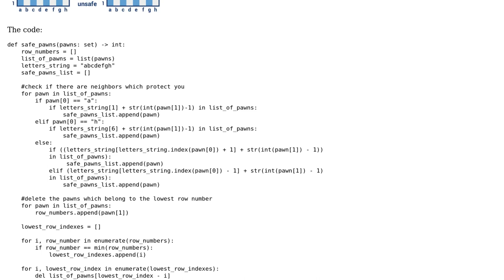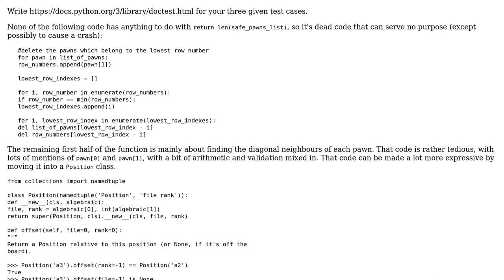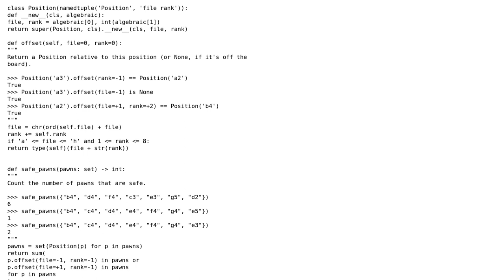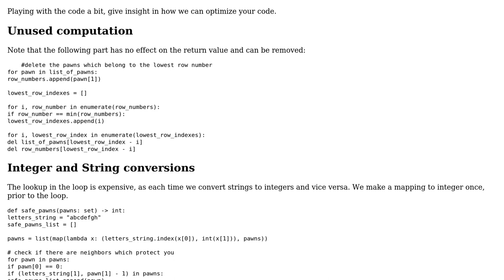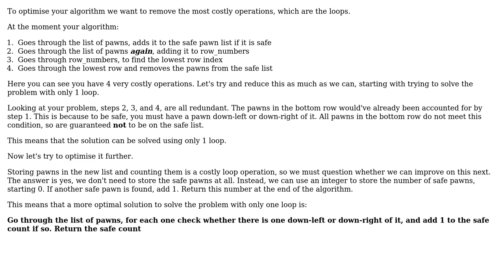Python program to calculate what pawns are safe (3 Solutions!!)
Python program to calculate what pawns are safe

With thanks & praise to God, and with thanks to the many people who have made this project possible! | Content (except music & images) licensed under CC BY-SA | Music | Images & others | With thanks to user Simon user enoy user 200_success user 0liveradam8 and the Stack Exchange Network Trademarks are property of their respective owners. You are responsible for your own actions.